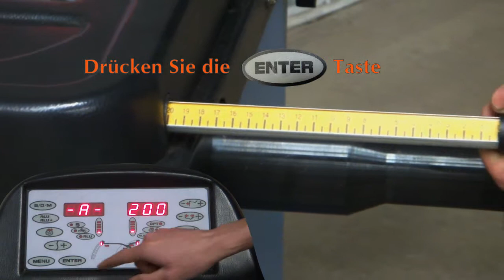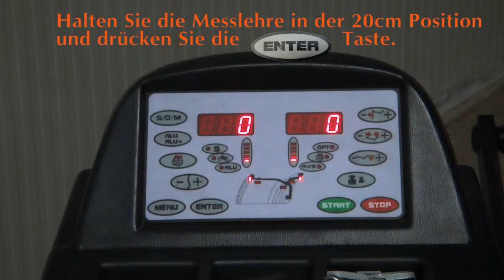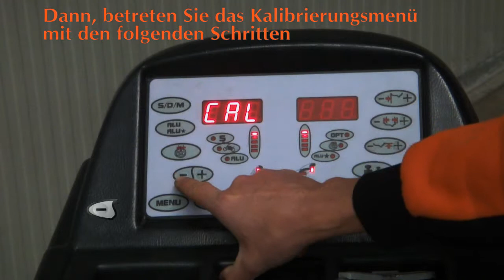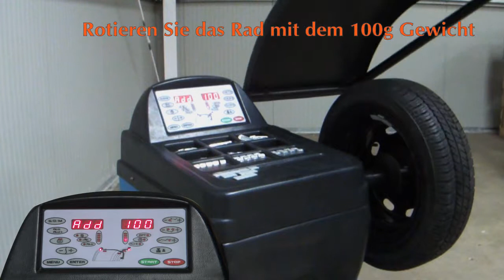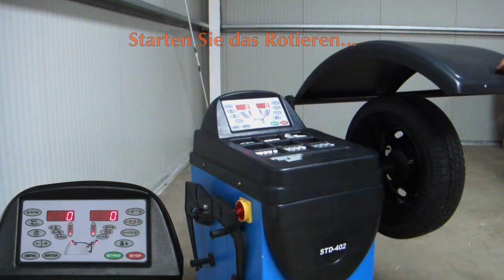Lincos® STD-402 Kalibrierung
Felgendurchmesser 10"-26", automatische Dateneingabe (Weite, Durchmesser), LED Display, 5 Alu-Programmen, Verstecktes Wuchten Programm, für Alufelgen, Klebegewicht Platzierung mit Messlehre, auch für Motorräder geeignet, mit bestellbarem Adapter